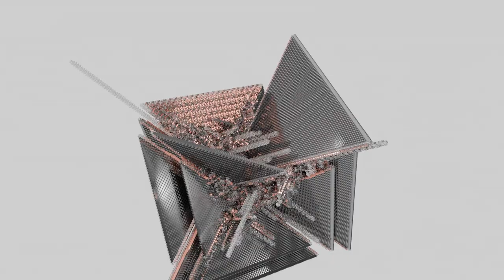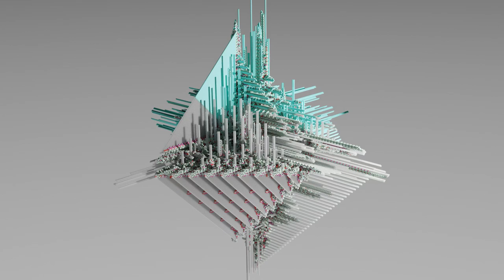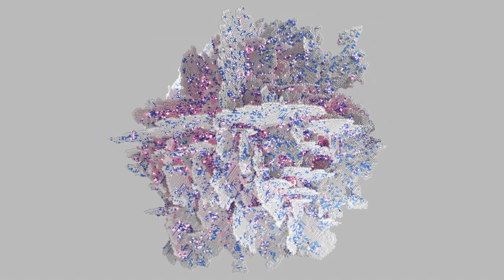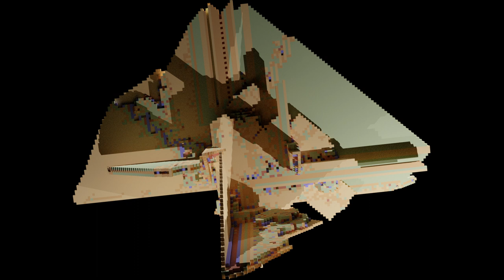3D Cellular Automata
Some 3D Cellular Automata

Music : Artist: pATCHES | Track: Because For Everything There Is Someone